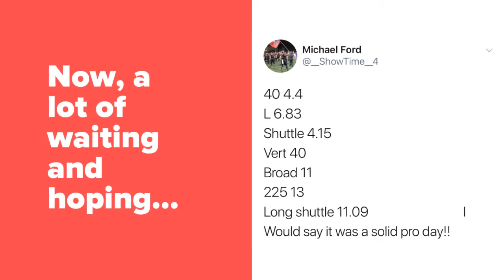Southeast Missouri State football pro day 2018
The Southeast Missouri State football team hosted a pro day on April 2, 2018 at Houck Field, with a handful of seniors participating in front of NFL scouts.